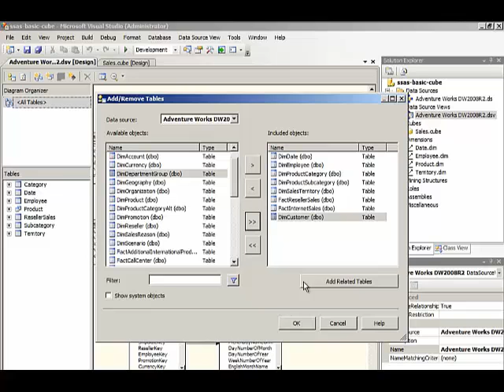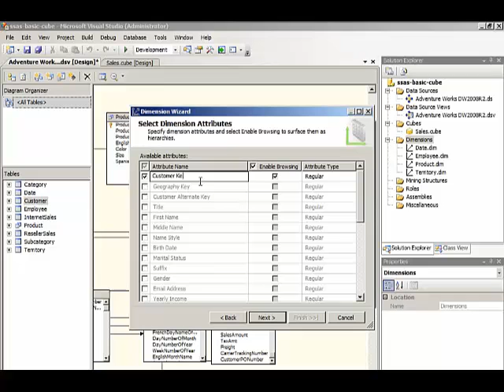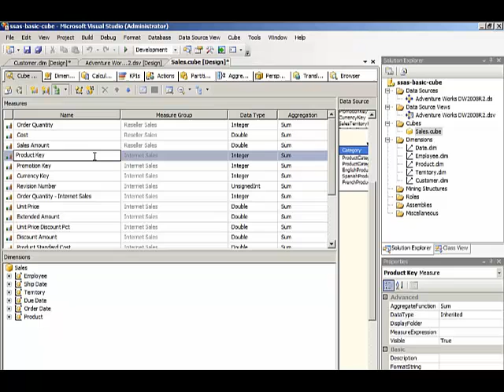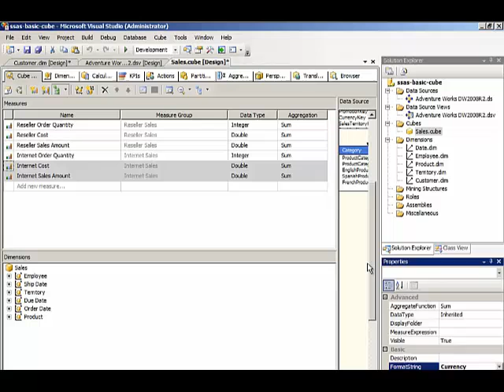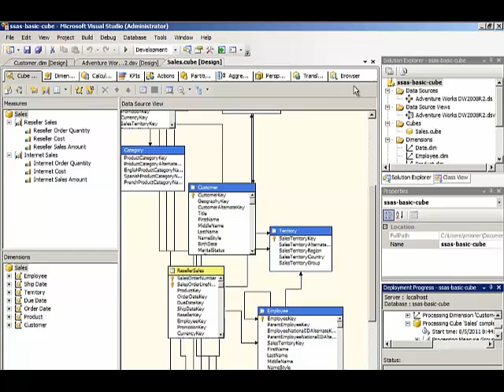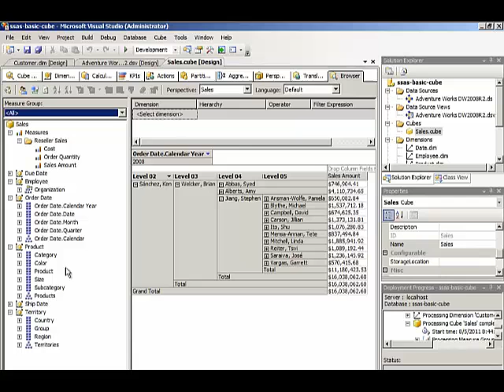Demo Adding Measures and Dimensions to an Existing Cube